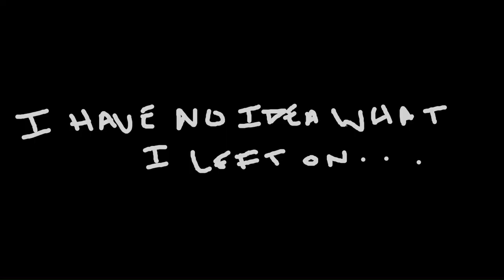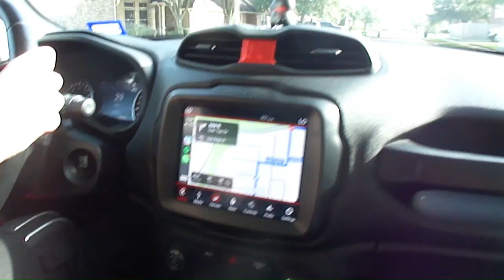Destroy boys! 6/16/22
the wars i waged upon.